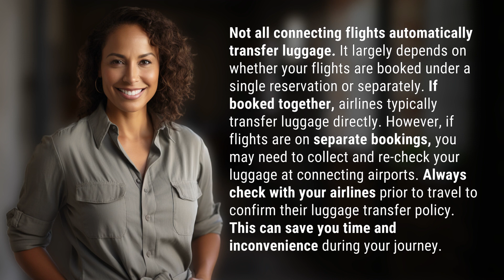Do all connecting flights transfer luggage?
Navigating Connecting Flights: Luggage Transfer Tips 👉 Luggage Transfer Tips 👉 Learn whether connecting flights transfer luggage, and how to avoid hassle by checking with airlines in advance.

Laura S. Harris (2024, March 28.) Do all connecting flights transfer luggage?
    🌐 AskAbout.video